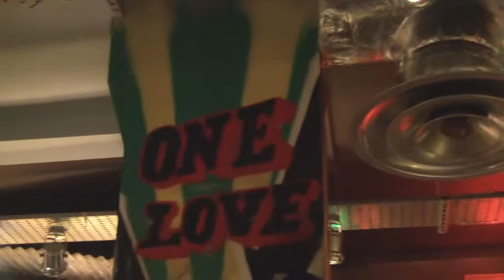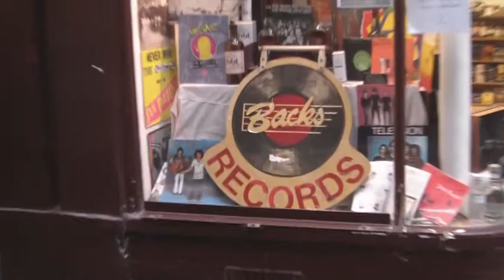Lazy Sunday.... Road Trip & Flashing Lights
My first upload.